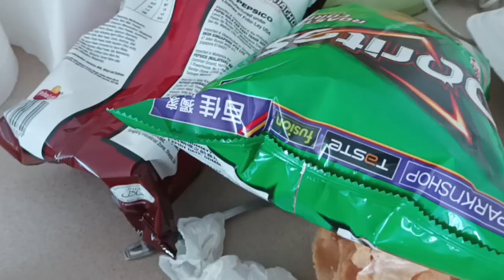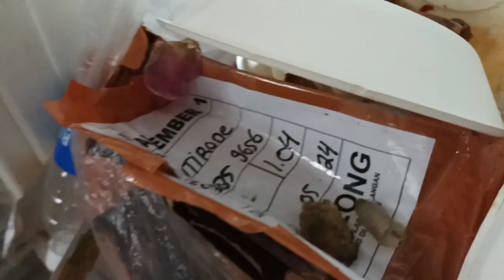Nasib Mujur#tkwhongkong dapat rezeki undangan makan gratis ala ndeso Di Negara Hongkong ❗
Baru pulang dari kampung, langsung dapat undangan makan gratis ala ndeso ,menunya semua serba ndeso dan rasany super mantaf#rezeki gak kemana😇❗